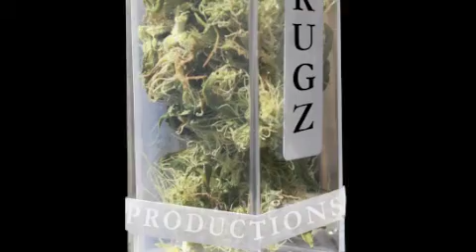How Come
PAPA DUKEZ AND JUD LEE GETTIN DOIN WHAT THEY DO... HITTIN THE STREETZ HARD WITH THEIR NEW BANGER "HOW COME"...FREE ALL MY PEOPLE LOCKED DOWN...LETS GET IT...